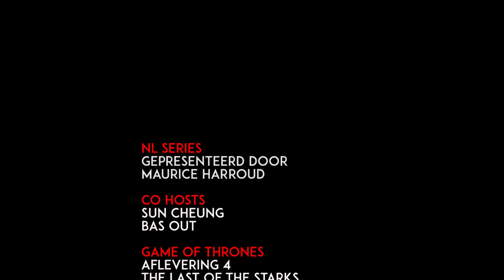Game of Thrones review seizoen 8 aflevering 4 The Last of the Starks Nederlands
Alweer de vierde aflevering van seizoen 8 van Game of Thrones. The Last of the Starks zoals deze episode heet zit vol intrige en  met schokmomenten. Maurice, Sun en Bas geven hierover hun mening en vertellen ook weer hun verwachtingen voor de laatste twee afleveringen.